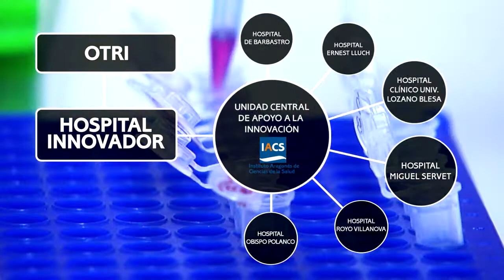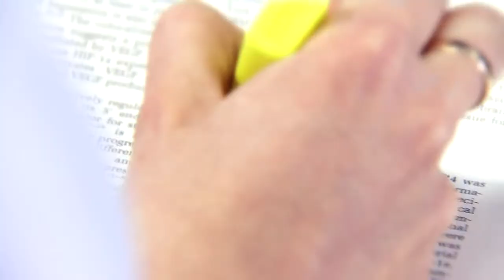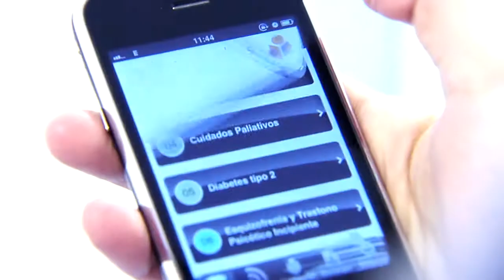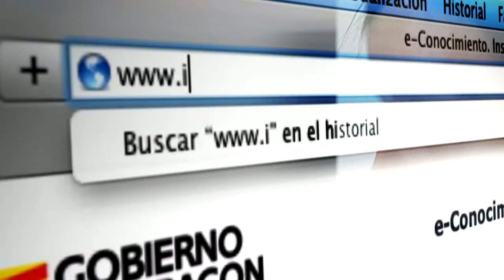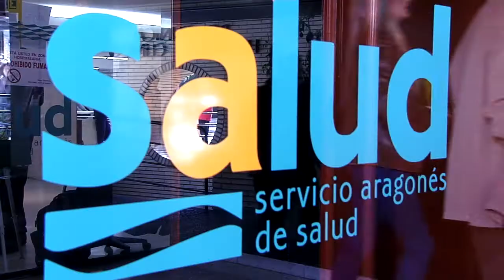IACS video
Información general de los servicios y actividades que desarrolla el Institituto Aragonés de Ciencias de la Salud.